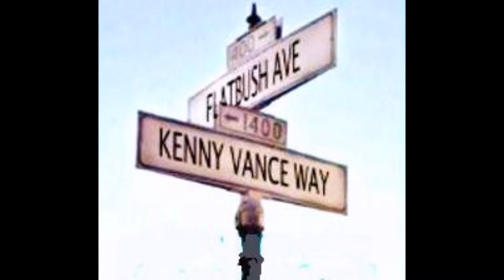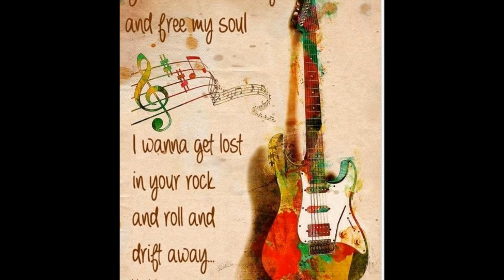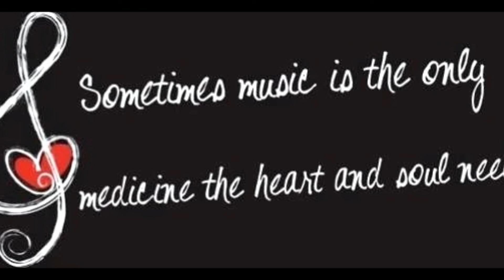He Ain't Heavy..Tribute To Kenny Vance .He's My Brother "By" Bill Medley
A Tribute To Kenny Vance & The Planotones ..He Ain't Heavy..He's My Brother By Bill Medley From The Album( Bill Medleys Best) No Copyrights Or Infringements Are Intended.All Rights Are The Artist Writers & Producers Of This Great Classic .For The History Of Bill Medleys Great Songs For His Fans & A Tribute To The Fans Of Kenny Vance & The Planotones ..For The Love Of DooWop Oldies And The Heart & Soul..Some Photo's By Others.